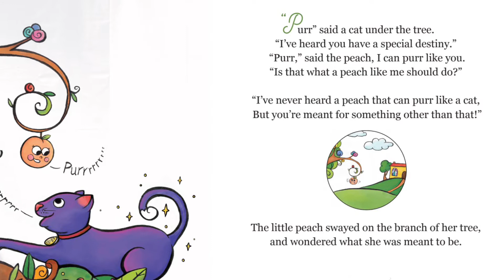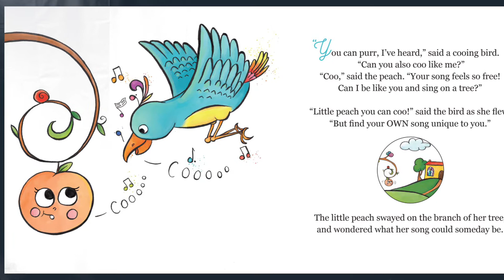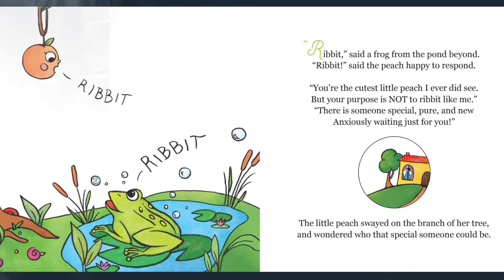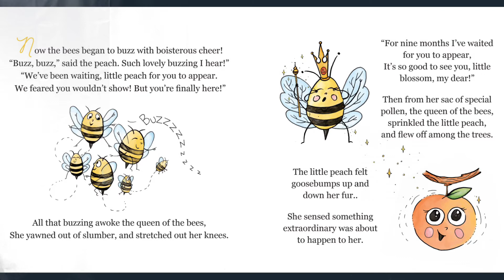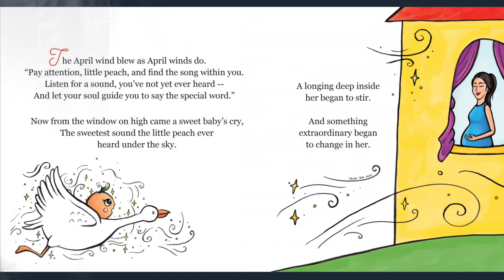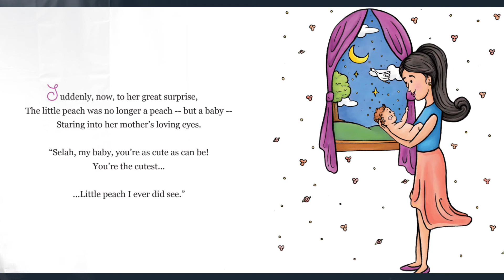🍑SELAH THE PEACH by Susan Tresser Chodakiewitz | Kids Book READ ALOUD | Storytime for Kids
👶🏻A book about babies for kids. This book explores self esteem and the issue of being yourself. A picture book with sweet and vibrant illustrations for introducing social emotional issues to kids. A feelings book to help kids understand that everyone has their own unique purpose.

BOOK INFO‼
SELAH THE PEACH: A book about babies, peaches and the journey to being you.
Susan Tresser Chodakiewitz (Author)
Mosa Tansksley (Illustrator)

MESSAGE‼
Please support the authors, illustrators and publishers of these amazing books by purchasing a copy for your home library! Reading is such a passion and opens up so many doors! Experiencing reading by holding a book in your hands is priceless! These books can be passed down and kept in the family for years to come!